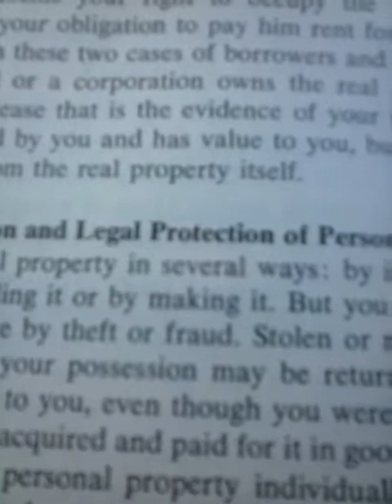VIDEO 6 OF 7 KINGDOMS OF THE WORLD?